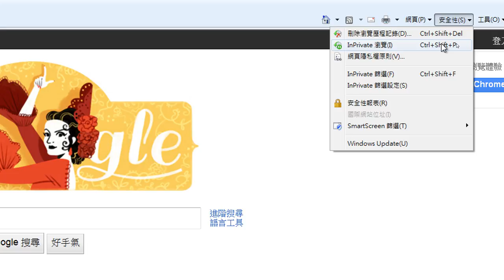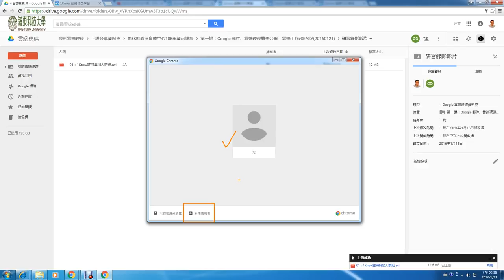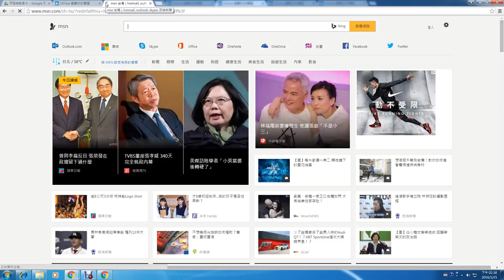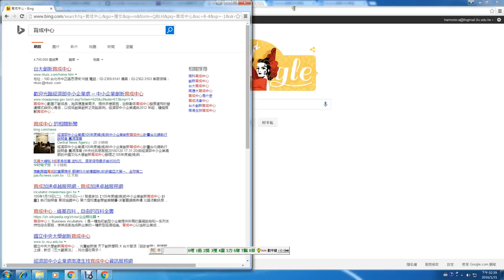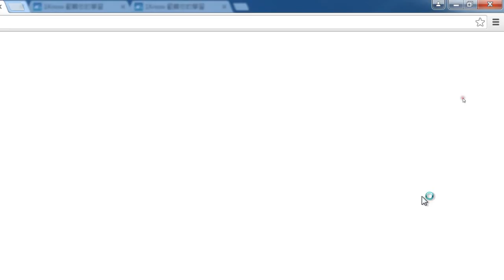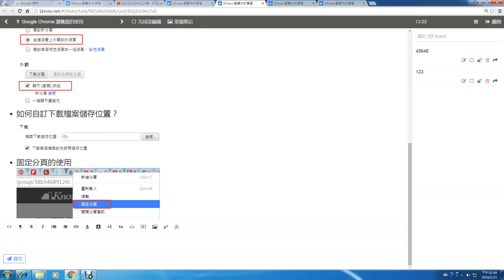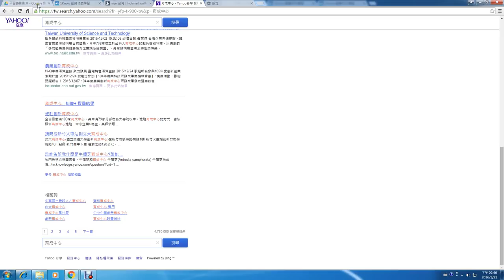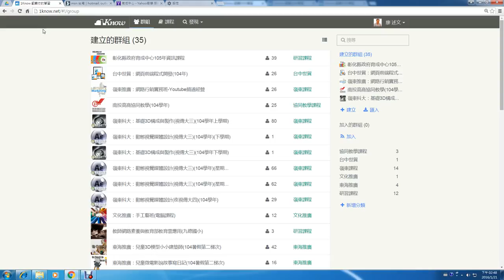04：Chrome 瀏覽器的使用